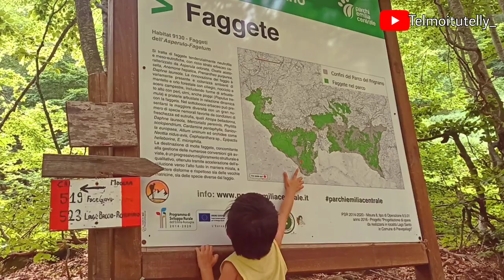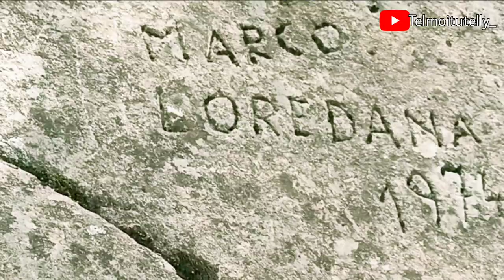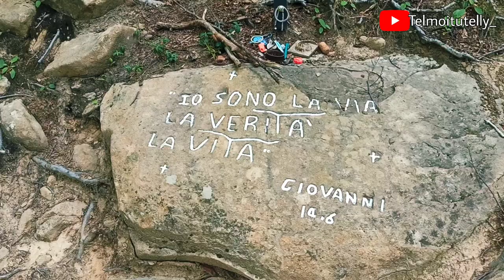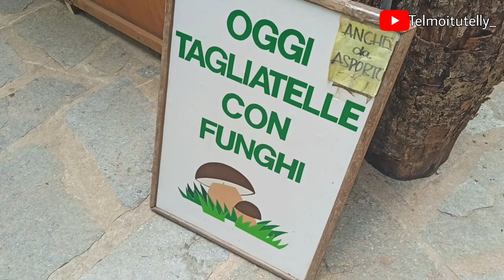SUB ITA-ENG-BAHASA: LAGO SANTO MODENESE | Santo Lake, Instagramable Lake and Less tourists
This summer 2022, Mamma and Babbo took me for the first time to Lago Santo Modenese.

Let's see what I've done there 😁.
Ciao! -Marsilio-

Comments By Cosmic Witch on TripAdvisor:
“Lovely little lake”
Jul 2020
A lovely little lake with some nice restaurants where you can eat authentic cuisine from the area cheap. Nice hiking trails nearby!

❣️Place to stay near Lago Santo:
1. Rifugio Alpino Vittoria

2. Rifugio Giovo

❣️Place to eat and drink:
Bar e Ristorante Il Calciatore